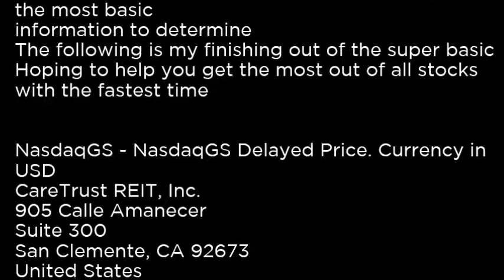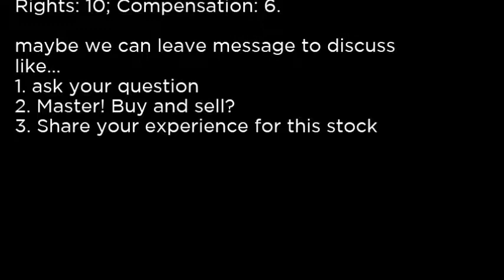CTRE CareTrust REIT, Inc CTRE buy or sell Buffett read basic